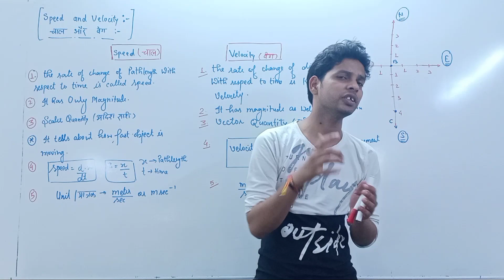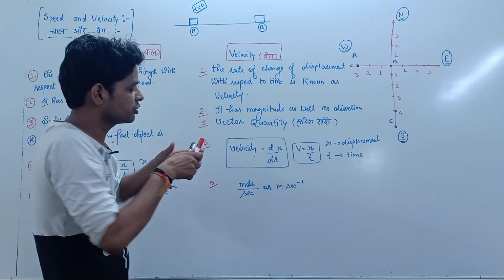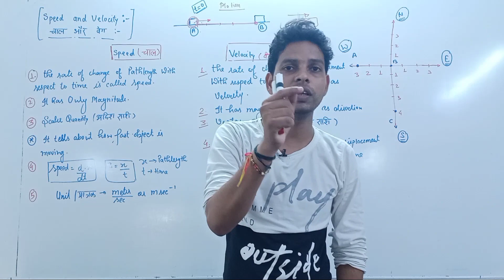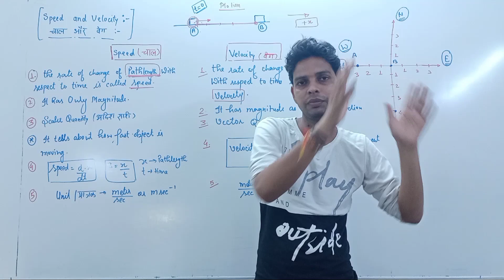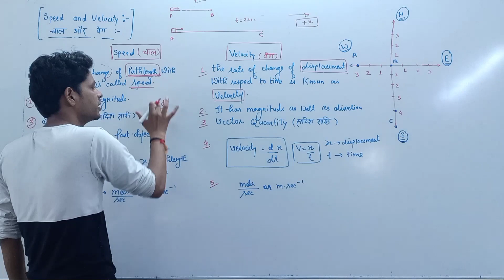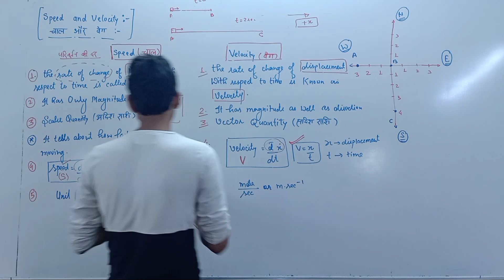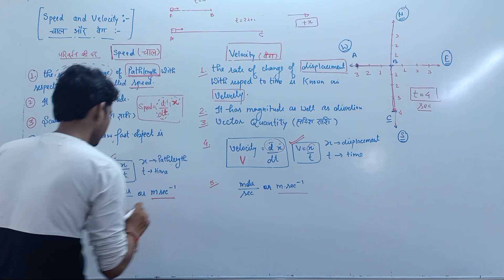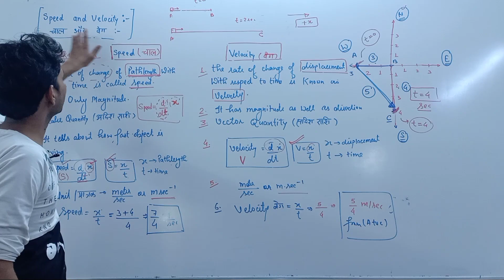Speed and Velocity Class 11 | Class 11 Phyiscs| Speed vs Velocity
Welcome to all students in this channel

 EASY PHYSICS BY TUSHAR SIR

In this channel you have learn all the concept for very beginning to high level.you get all the video lectures topic wise for every chapter .students if you highly dedicated for your education than join with us ,like and  subscribe aur channel and also share .

इस चैनल में सभी छात्रों का  आपका स्वागत है

इस चैनल में आप शुरुआत से लेकर उच्च स्तर तक के सभी कॉन्सेप्ट सीखेंगे। आपको हर अध्याय के लिए सभी वीडियो व्याख्यान विषयवार मिलते हैं। आपकी शिक्षा के लिए यह अत्यधिक समर्पित है।

chapter 2nd ( UNIT AND MEASUREMENT)
मात्रक और मापन

In this Chapter we will discuss about

सरल रेखा मे गति

In this lecture we will discuss about SPEED VS VELOCITY
इस वीडियो में चाल और वेग के बारे में बताया गया है| .

Previous vedio

lecture - 2nd
position,path length, displacement

lecture 3rd
position Time Graph